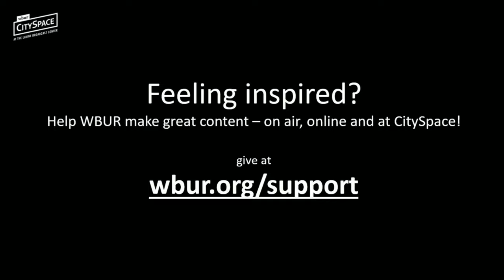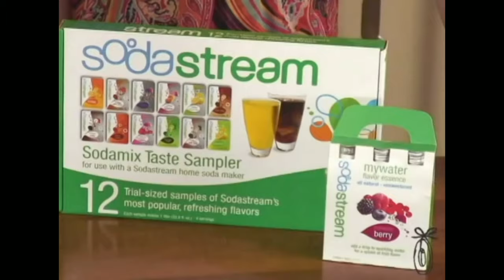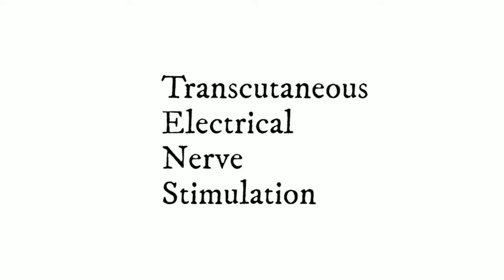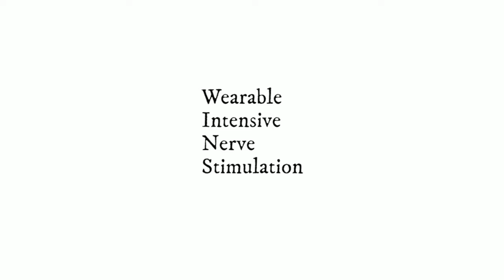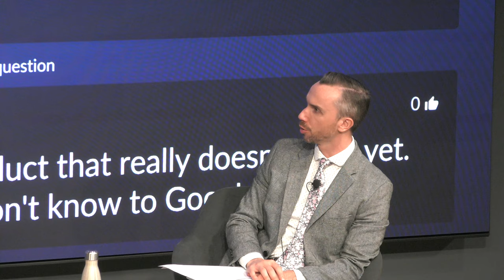Boston Innovation In Consumer Products: The Grommet's Jules Pieri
Reporter Callum Borchers will speak with Jules Pieri, The Grommet's Co-founder & CEO and author of the new book, "How We Make Stuff Now," along with several Boston-area companies (KettlePizza, Smart Girls Jewelry and Quell) to share their stories and insights about launching consumer products. Where did the idea come from? How did they develop them into a product? How did they turn them into a business? Why is Boston a great place to develop consumer products?